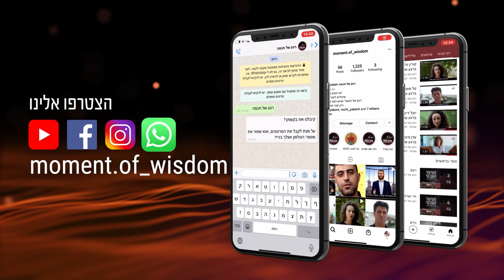עומדות היו רגלינו - על האדמה שבה עלו בשמחת בית השואבה | הרב שמואל אליהו | רגע של חכמה לסוכות תשפ''ב